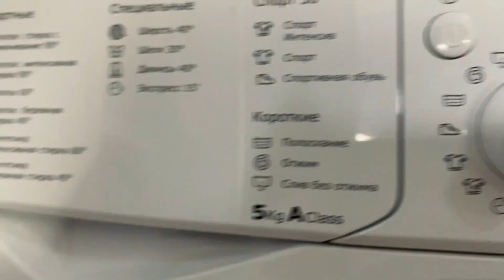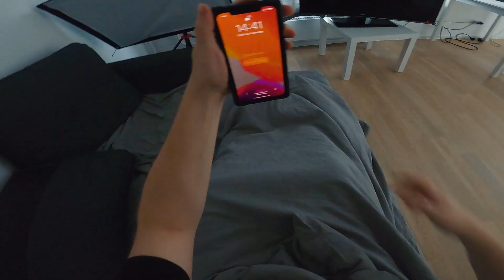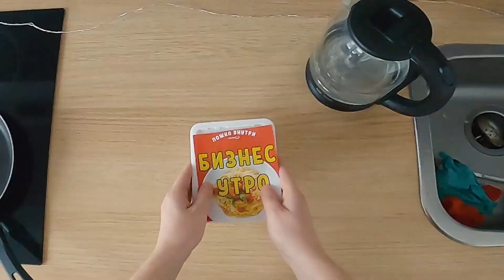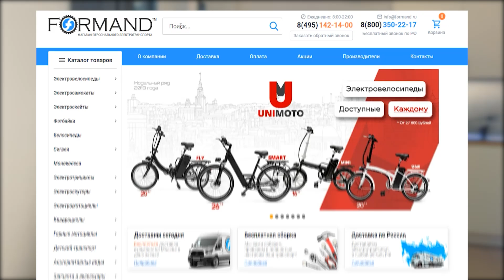А ОН НЕ ПЛОХ, и ЦЕНА НЕ КУСАЕТСЯ! Обзор горного электровелосипеда GreenCamel MinMax 250W 36V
GreenCamel MinMax (R27,5 250W 36V 10Ah) – классический горный электровелосипед для поездок по городу и пересеченной местности. Собран на алюминиевой раме, есть передняя амортизационная вилка, колеса 27,5 дюймов. Покрышки универсальные, 1,95 дюйма с выраженным протектором для езды по различным дорогам.

Электровелосипед оборудован задним мотор-колесом мощностью 250 Вт и литий-ионным аккумулятором на 36 В, 10 Ач. Батарея встроена в нижнюю трубу рамы, чем надежно защищена от внешних воздействий. Максимальная скорость, которую способен развить электровелосипед, составляет 25 км/ч, а пробег на одном заряде – до 35 км (в зависимости от веса райдера, типа дорожного покрытия и т.д.).

Другие особенности модели:
- дисковая тормозная система,
- информативный LCD-дисплей,
- 21 скорость,
- вес 20 кг,
- грузоподъемность до 110 кг.

Диаметр колес – 27,5 дюймов
Мощность электродвигателя – 250 Вт
Привод – Задний
Тип аккумулятора – Li-ion (Литий-ионный)
Аккумулятор – 36В,  10 Ач
Тормозная система – Дисковая механическая
Пробег на одном заряде – до 35 км

Магазин Formand:
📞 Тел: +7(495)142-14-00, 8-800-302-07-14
⛳ г. Москва, ул. Сущевский Вал, д.43, стр.2